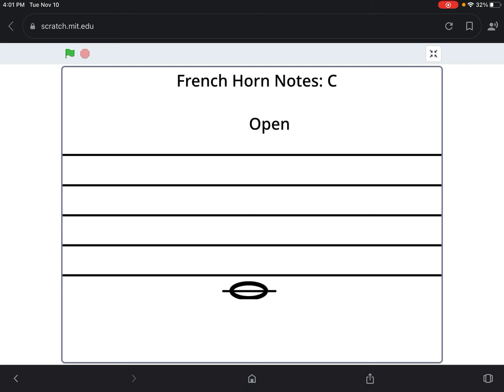French Horn Notes: C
This is C, one line below the staff, and fingered with no valves.